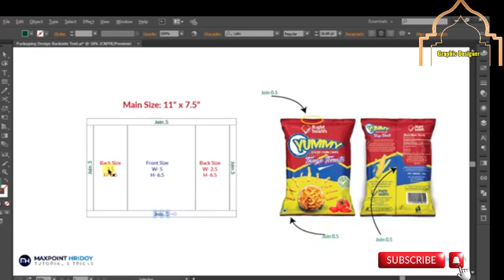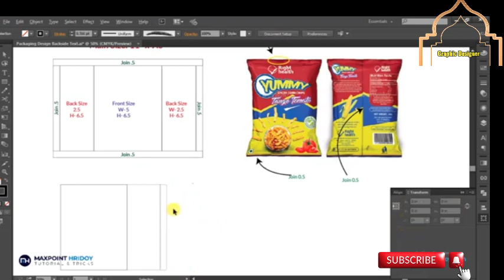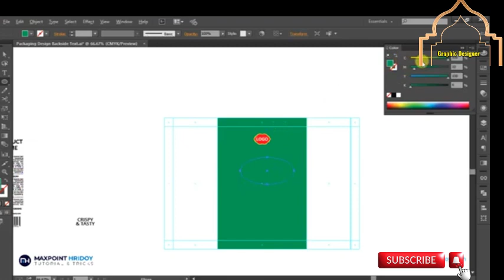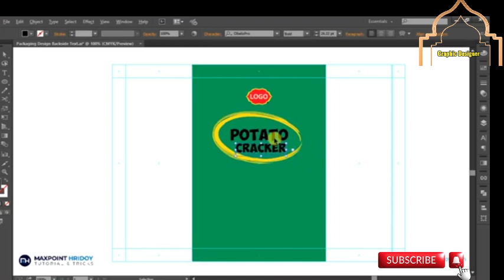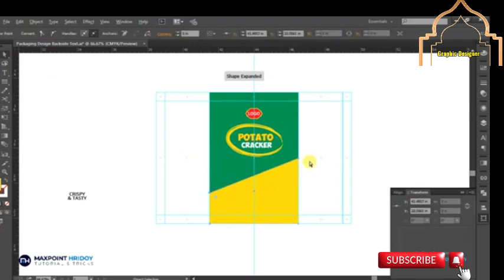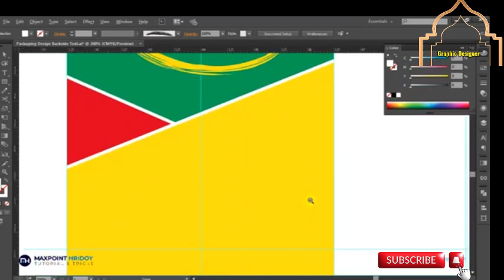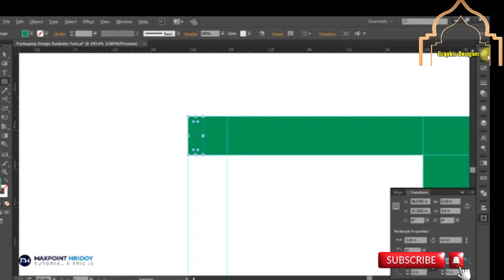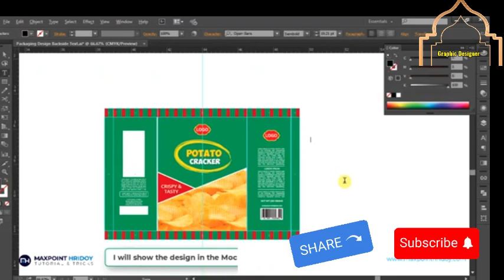How to make potato chips packet? illustrator Lecture no 3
Hello everyone!